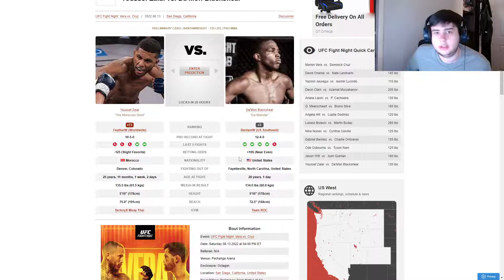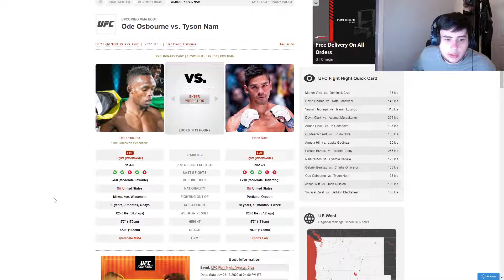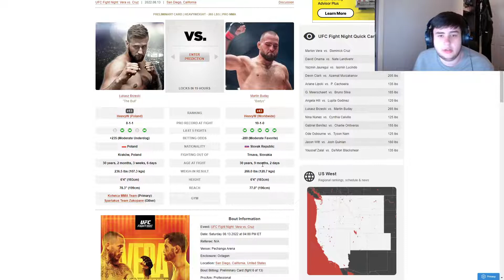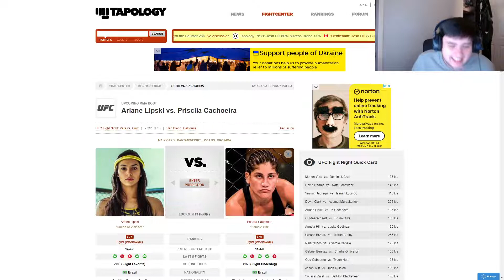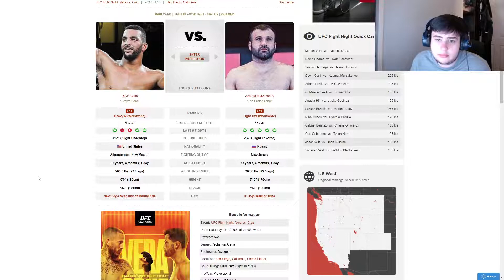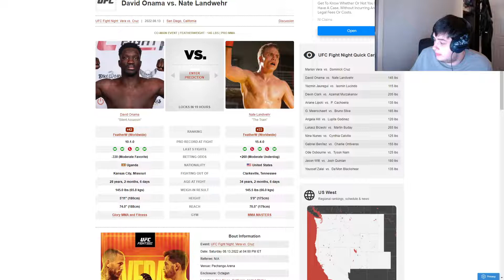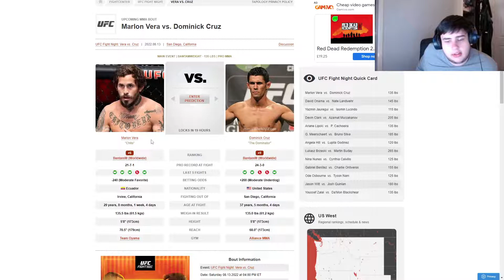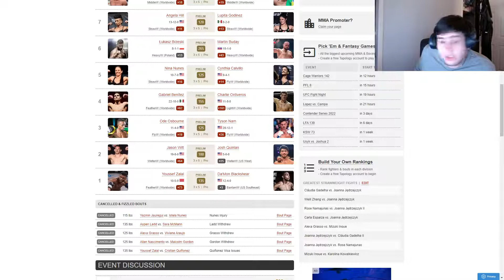UFC San Diego | Cruz vs Vera Full card breakdown, predictions, and bets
00:00 intro
1:27 Zalal vs Blackshear
4:02 Witt vs Quinlan
6:44 Ode vs Nam
9:10 Benitez vs Ontiveros
12:20 Nunes vs Cavillo
13:55 Brzeski vs Buday
16:54 Hill vs Loopy
19:30 Meerschaert vs Silva
23:15 Lipski vs Cachoeira
26:46 Clark vs Murzakanov
29:00 Jauregui vs Lucindo
31:51 Onama vs Landwehr
35:12 Vera vs Cruz
39:53 My bets and different looks for the card